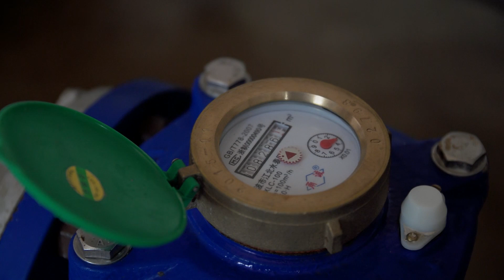Swiss aid brings clean water to North Korea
North Korea's totalitarian regime has made it one of the most secretive societies in the world. However, Switzerland is one of just a few humanitarian aid-providers who have been granted access to the state. (SRF, swissinfo.ch)